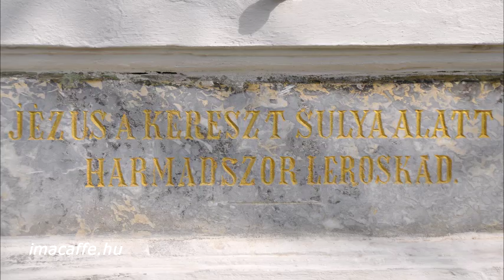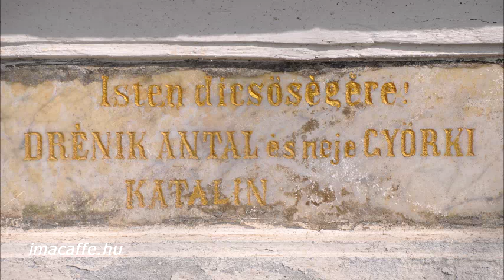Nagypénteki keresztút a Kálvárián - 9. Jézus harmadszor esik el a kereszttel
Donneri kálvária-kápolna
Az elmélkedést Várnai Péter atya írta és Nyéky Kálmán atya a kaposvári Szent Kereszt Plébánia
plébánosa mondja
imacaffe.hu
2016